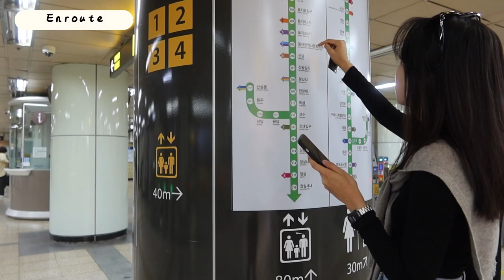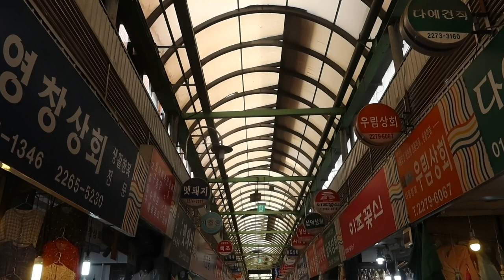Seoul Vlog EP3｜Korean Street food at the Gwangjang Market in Seoul｜韩国廣藏市場｜吃爆买爆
Hey guys! Hope you enjoyed this episode of my Korea trip. We visited the Gwangjiang market to try the street food & get local souvenirs.